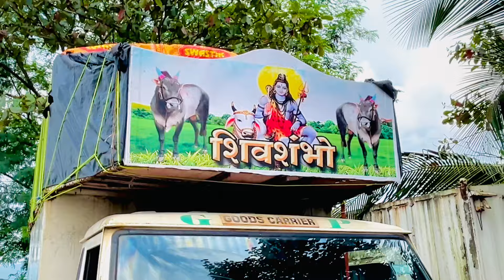विशु दादा बोराडे ,सचिन शेठ घरत 🔥यांचा बैलचाला घाटावर चिकण्या 🔥👑❤️‍🩹नाद बैलगाडा youtube 💗👍